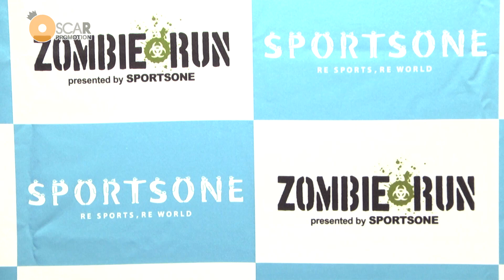【藤田ニコル】ゾンビラン2015特命宣伝プロデューサー就任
雑誌「Popteen」専属モデル・藤田ニコルが
ゾンビラン2015特命宣伝プロデューサーに就任！
記者会見が8月4日（火）に開催されました！！

ニコルは当日、ハリウッド仕込みのメイクアップアーティストによる
完璧なゾンビメイクと、自ら用意した血染めのナース衣装で登場！
会場を沸かせました！！

ゾンビランとはアメリカ、イギリス、ドイツ、中国、香港、台湾、
シンガポール、マレーシアで開催されているランニングイベント！
2014ねｎにシンガポールでの開催時には約10000にんが参加し、
今世界が最も注目しているランイベントです。
　今回日本では9月19（土）に大阪で開催！
全長約2キロに及ぶランニングコース上で待ち受ける大量のゾンビが
逃げながら走り、腰に付けたライフフラッグをゾンビから守り、ゴールを
目指します。

藤田ニコル共々、ゾンビラン2015in大阪をよろしくお願い致します。